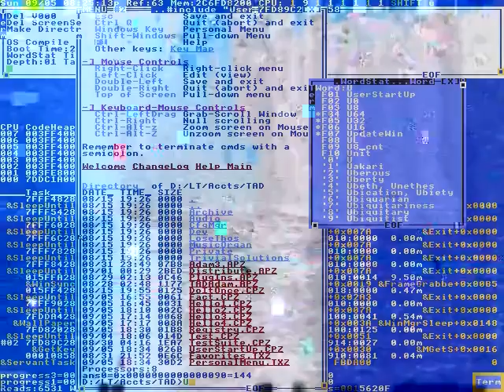Good evening Melina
This model is rated outstanding.
He's serving his one-game suspension